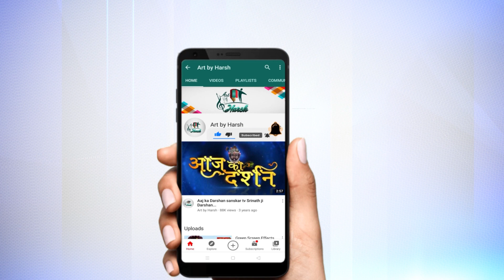Karwa chauth New Green scren video 2021 No Copyright | Happy Karwa Chauth | Green & Blue Scren Video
Hello Friends,
I am Harsh Sharma Creative Graphics Designer. i am here to provide you all type of animation graphics, creative graphics design, logo making, and 3D Design.

Thanks.